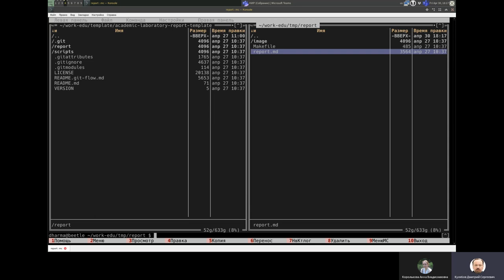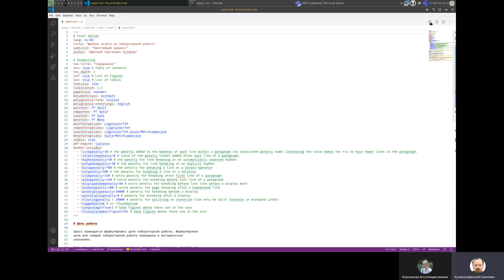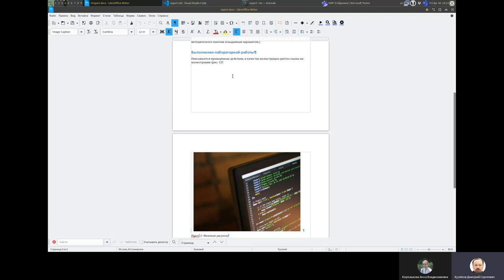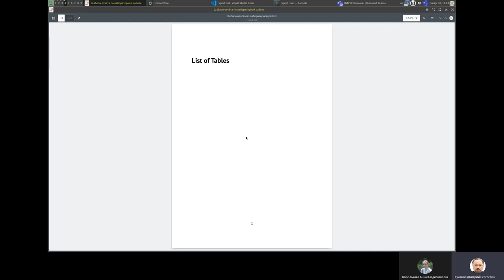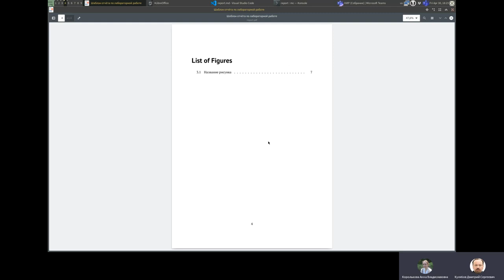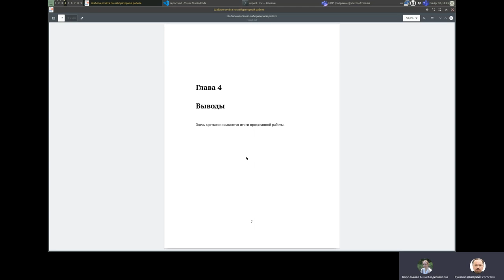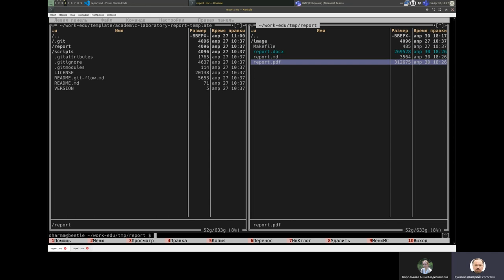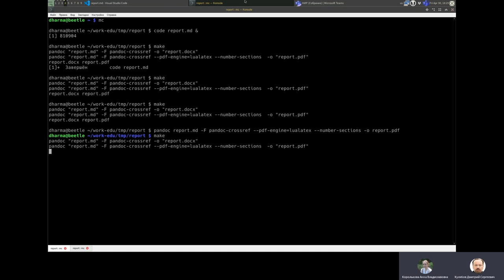Markdown. Заметки по отчёту по лабораторной работе